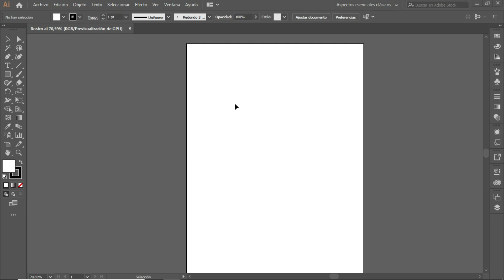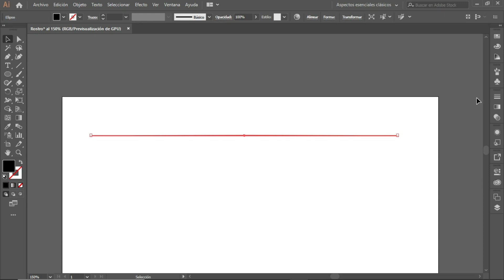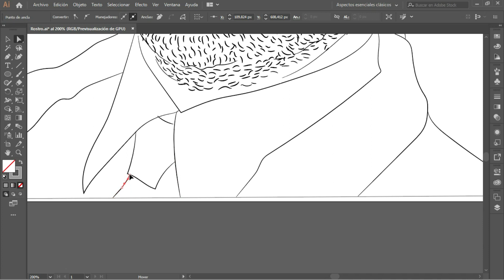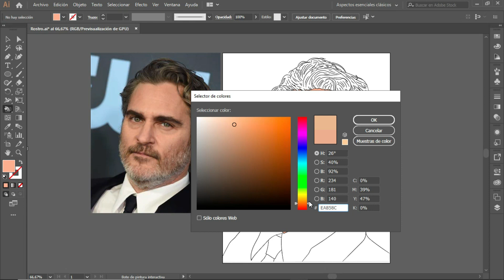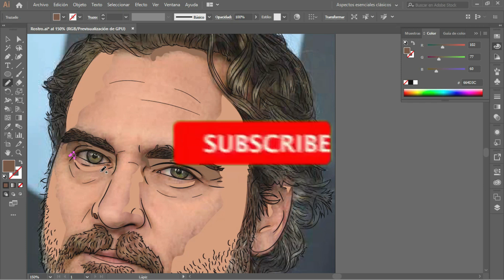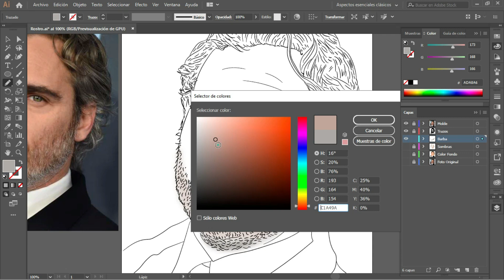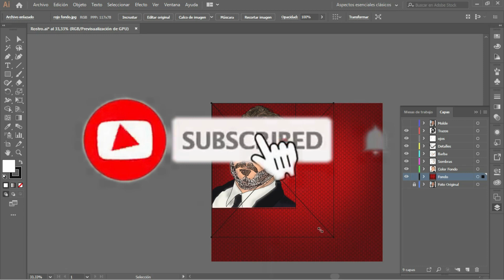Cómo dibujar y pintar en Adobe Illustrator/Tutorial-Nivel Intermedio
Como crear Arte digital en Adobe Illustrator.
Tutorial de Nivel Intermedio en el que te enseñare a dibujar y pintar usando Adobe Illustrator.